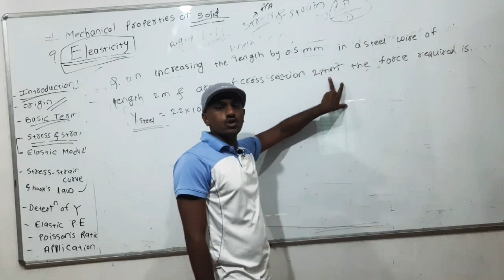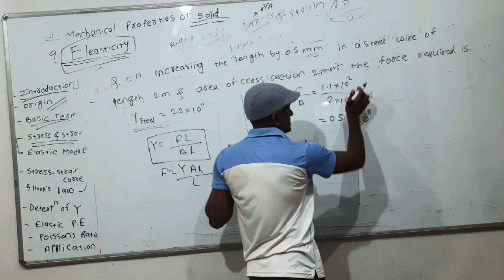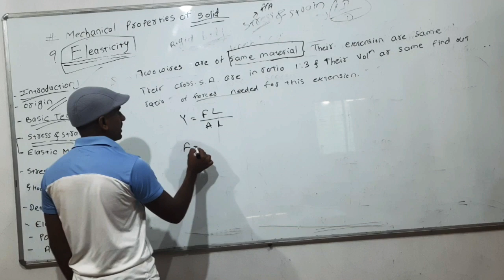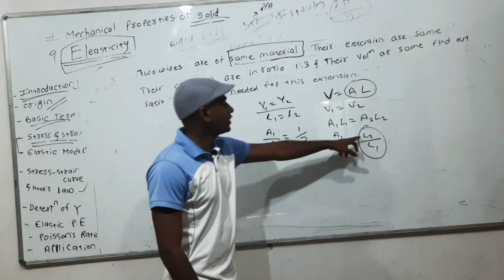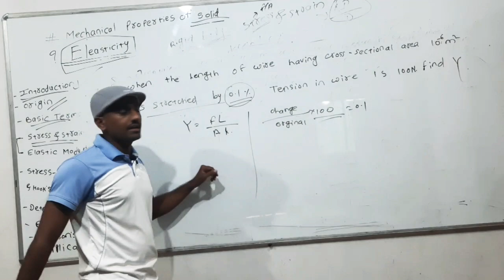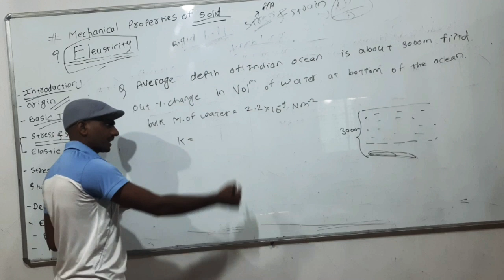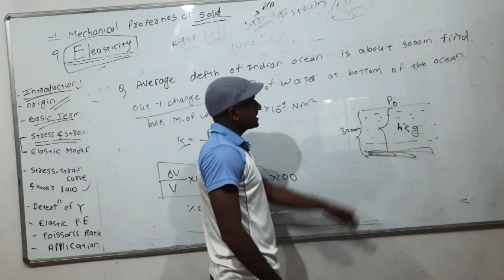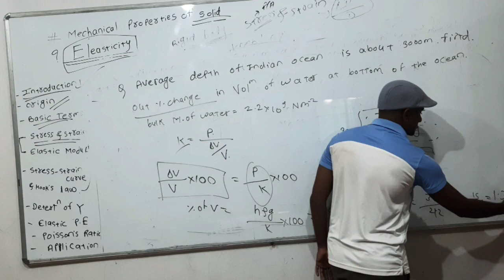Elasticity mechanical properties of solid part 4 problems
M.S.Sorgekar
Comp Engg.
PICT ,Pune
JEE Topper(2014)
ESA Classes This course is designed for students preparing jee neet entrances exam